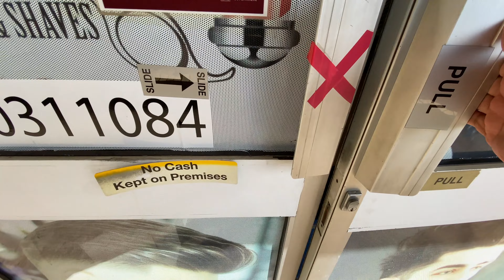GADI KHRAAB HOGI || SEHAT HI NAAL REHNDI END TAK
Please like my Facebook page for updates

All suggestions are welcome for improvement